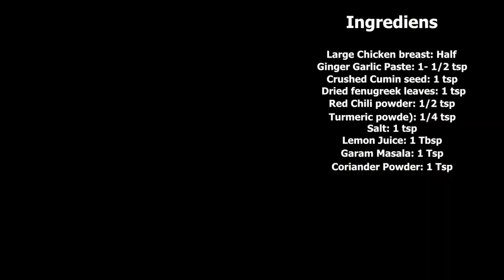Pizza without Pizza Sauce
Ingredients:
  Large boneless Chicken breast: Half
 Ginger Garlic Paste: 1- 1/2 tsp
 Crushed Cumin seed: 1 tsp
 Dried fenugreek leaves: 1 tsp
 Red Chili powder: 1/2 tsp
 Turmeric powde): 1/4 tsp
 Salt: 1 tsp
 Lemon Juice: 1 Tbsp
 Garam Masala: 1 Tsp
 Coriander Powder: 1 Tsp

Hi!!! guys i hope you enjoyed the recipe. Byeeeeeeeeeee. :)